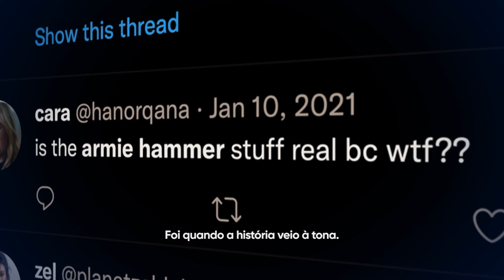House of Hammer | Trailer Legendado | HBO Max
Dinheiro, poder e crueldade. Os segredos mais obscuros da família Hammer serão revelados. HouseOfHammer chega dia 21 de Dezembro na